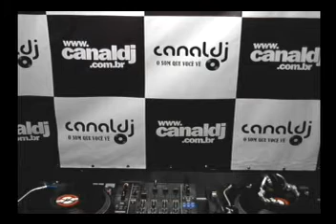DJ Rafael Adorno ( Tech House & disco ) no Canal DJ 18.08.2012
Set do DJ Rafael Adorno ( Tech House &amp; disco ) gravado e transmitido ao vivo em 18 de Agosto de 2012 no Canal DJ.